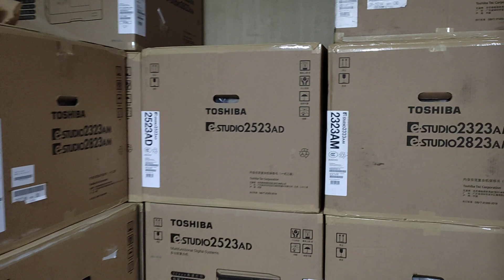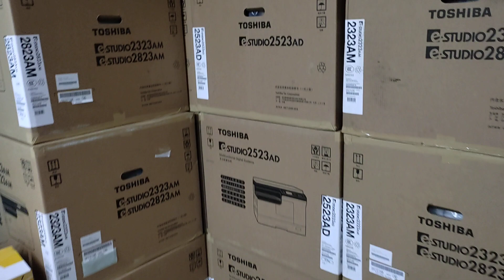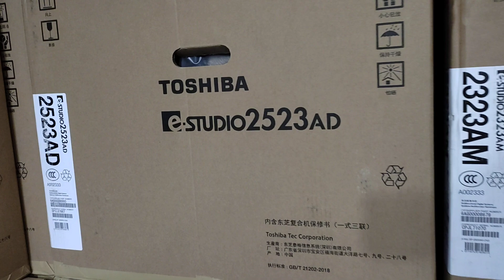Mini laminating machine New universal office equipment wholesale office 01757550875